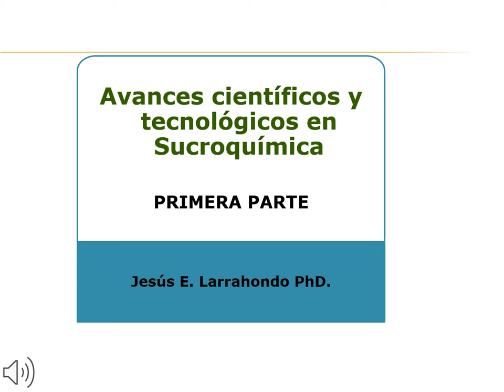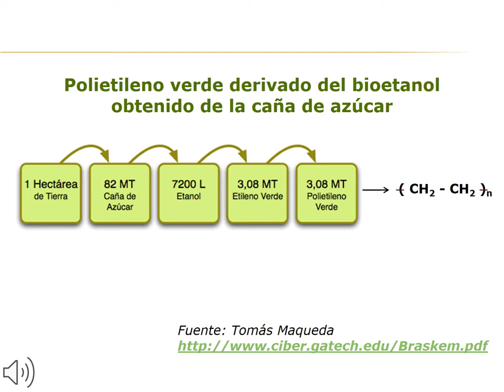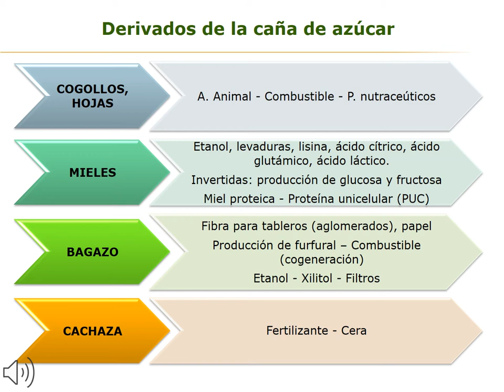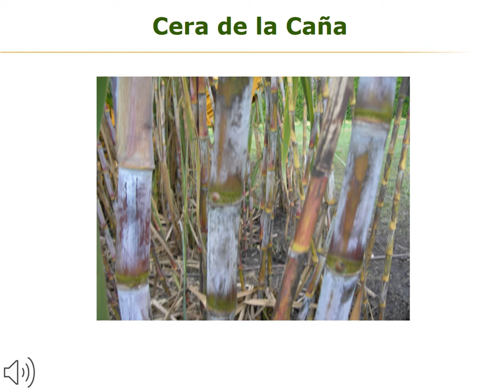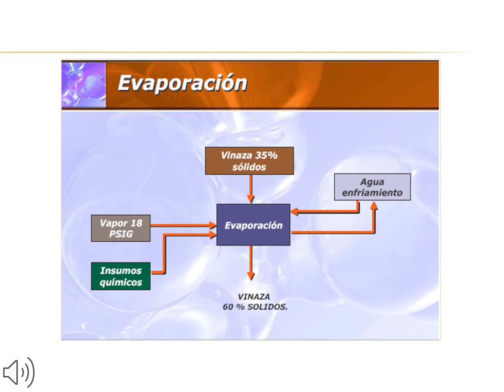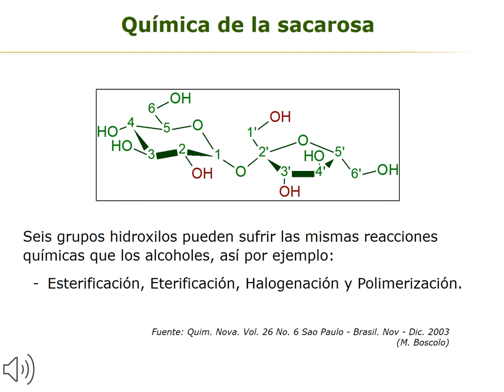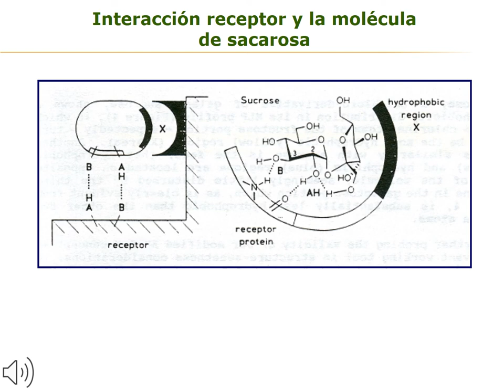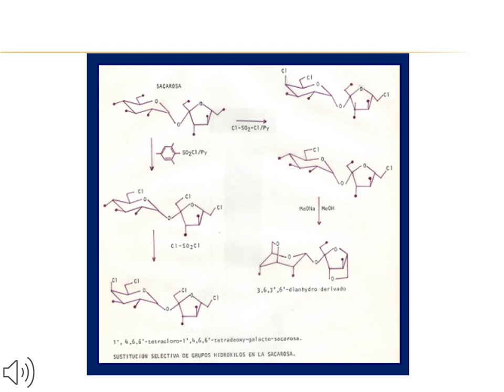Avances científicos y tecnológicos en sucroquímica: lo que necesitas saber (Primera parte)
En este video, exploraremos los últimos avances científicos y tecnológicos en sucroquímica, incluyendo la elaboración de papel, productos químicos y biomasa. Descubre cómo la tecnología está mejorando la producción de azúcar y cómo se están utilizando subproductos como el bagazo y la cachaza para crear nuevos productos químicos. ¡No te pierdas esta emocionante primera parte!

Link para compra de libros:
jesuslarrahondo wordpress